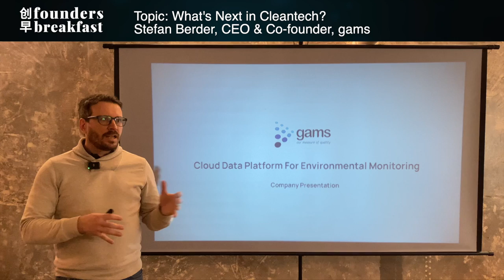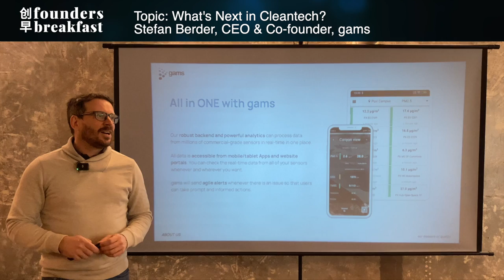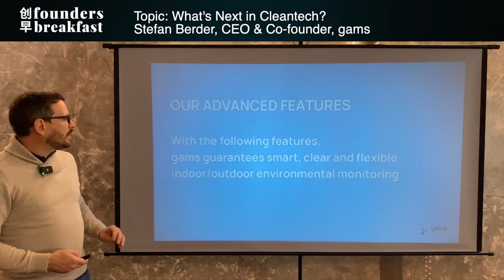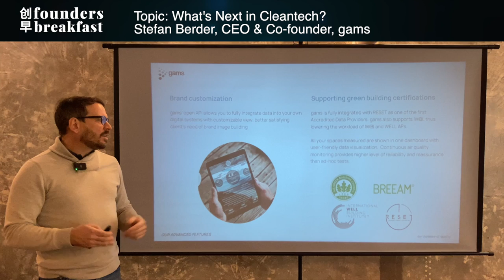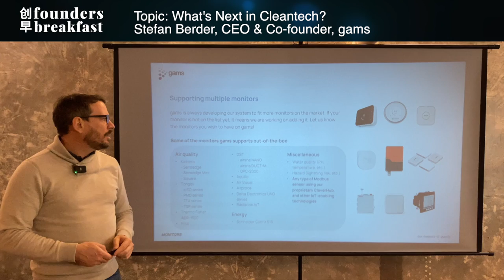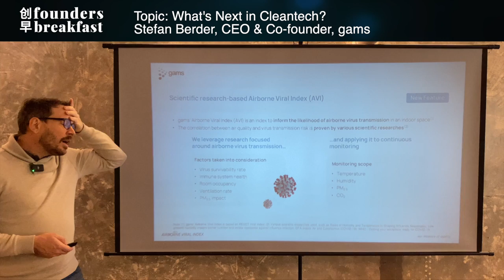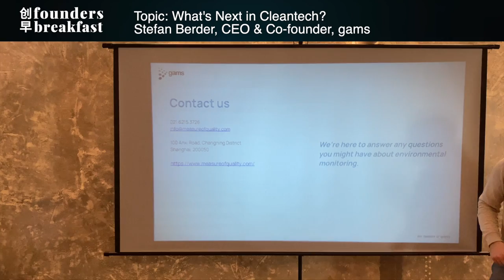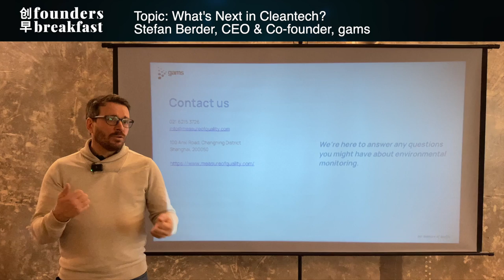What's Next in Cleantech? Stefan Berder, CEO & Co-founder, gams | Founders Breakfast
What's Next in Cleantech? by Stefan Berder, CEO & Co-founder, gams

Presented at Founders Breakfast Shanghai

☕️ Founders Breakfast
Weekly meetup connecting startups & founders to the entrepreneurial ecosystem via expert talks & trustful connections.

🚀 Founders Breakfast organized by weHustle
weHustle,  a Shanghai-based platform for innovation and growth, is dedicated to supporting local and international teams as they navigate China’s dynamic business landscape. Through extensive collaborations and partnerships with startups, incubators, corporations, investors, tech communities, academia, and government entities, weHustle holds a unique position at the intersection of the innovation ecosystem resources. We offer digital marketing, recruitment, event management, community building, entrepreneur-related, and fundraising services.

Other activities:

🚗 Between Meetings
A series of on-the-go interviews in which we discuss innovation, technology, and entrepreneurship.

🟣 TECOM
International technology and innovation conference.